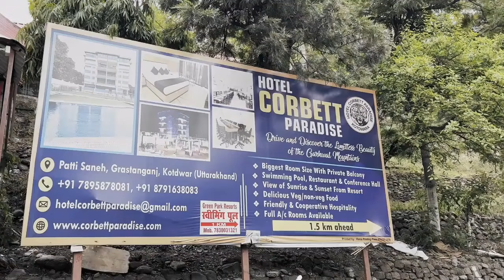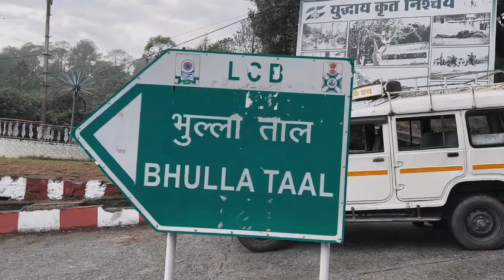My Lansdowne trip | Lansdowne vlog | visit Lansdowne -vlogsshiprade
Lansdowne, nestled in the Garhwal region of Uttarakhand, India, is a charming hill station that exudes tranquility and colonial charm. Situated at an altitude of around 1,706 meters above sea level, this picturesque town offers a serene retreat away from the hustle and bustle of city life.

Named after the then Viceroy of India, Lord Lansdowne, this hill station has retained much of its colonial architecture and old-world charm. The lush greenery, oak and pine forests, and panoramic views of the surrounding mountains make Lansdowne a perfect destination for nature lovers. The town is adorned with quaint cottages, churches, and British-era bungalows, giving it a nostalgic ambiance.

One of Lansdowne's notable attractions is the Garhwali Museum, showcasing the rich cultural heritage of the Garhwal region. The museum displays a unique collection of historical artifacts, arms, and garments, providing insights into the local traditions and customs. Another highlight is the St. Mary's Church, an ancient place of worship that stands as a testament to Lansdowne's colonial history.

For those seeking panoramic vistas, Tip-n-Top viewpoint offers breathtaking views of the surrounding Himalayan peaks. The tranquil Bhulla Lake, surrounded by tall pine trees, is a perfect spot for boating and picnics. The peaceful ambiance and scenic beauty make it a favorite among locals and tourists alike.

Lansdowne also serves as a gateway to the Jim Corbett National Park, known for its diverse wildlife and lush landscapes. Wildlife enthusiasts can embark on safaris to catch glimpses of tigers, elephants, and various species of birds in their natural habitat.

The town's weather remains pleasant throughout the year, making it an ideal destination for a weekend getaway or a longer retreat. The summer months offer a respite from the heat, while winters bring a charming layer of snow, transforming Lansdowne into a winter wonderland.

The locals, predominantly of Garhwali descent, are known for their warm hospitality, adding to the overall appeal of Lansdowne. The town is easily accessible by road, and the journey itself is a scenic delight, with winding roads and lush landscapes.

In essence, Lansdowne is a haven for those seeking a peaceful escape surrounded by nature's beauty. Its colonial charm, coupled with the tranquility of the Himalayan foothills, makes it a captivating destination for travelers looking to unwind and connect with the serene landscapes of Uttarakhand.